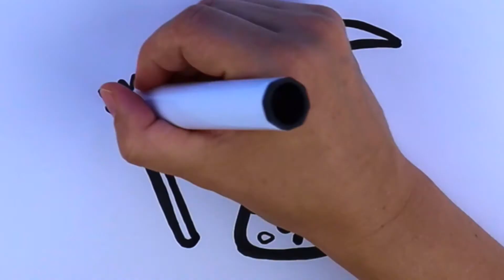Bolalar qo'shiqlari bilan qandolatli makkajo'xori qanday chizish mumkin / How to draw a candy corn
Bolalar qo'shiqlari bilan qandolatli makkajo'xori qanday chizish mumkin / How to draw a halloween candy corn with kids songs